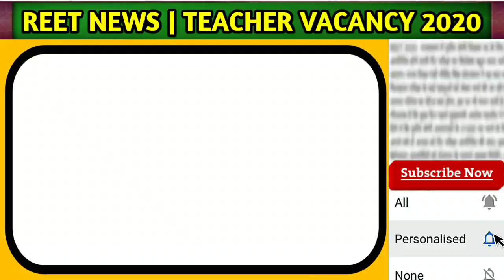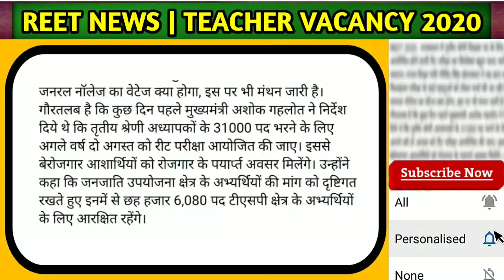REET vacancy 2020 | reet 2020 syllabus? | reer Shikshak Bharti 2020 | 3rd grade